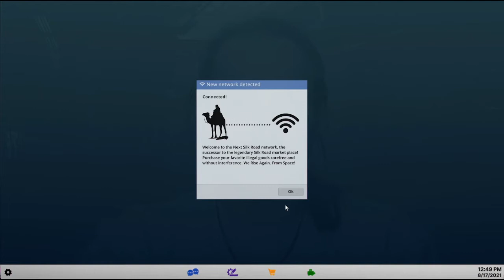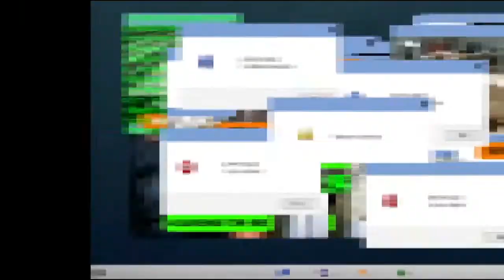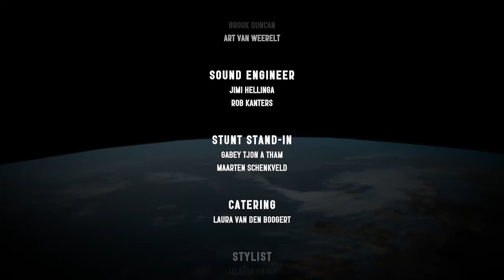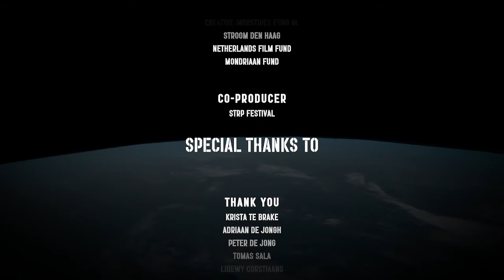Space Rebels Endn